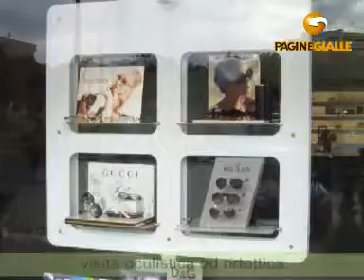OTTICA 3000 POLICORO (MATERA)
OTTICA 3000 53/55, p. Ripoli Tel 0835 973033 Fax 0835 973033 Ottica 3000 è un centro ottico con sede a Policoro che opera con successo nelle province di Matera, Potenza e Cosenza: da oltre 20 anni sul mercato, offre ai clienti l'ottima qualità dei suoi prodotti con una consulenza mirata ad ogni specifica esigenza di visione, con attenzione all'aspetto tecnico ed estetico. Montature e lenti per occhiali da vista e occhiali da sole delle migliori marche, lenti oftalmiche ad alta tecnologia, lenti a contatto rigide, gas-permeabili, lenti per cheratocono e cosmetiche. Centro specialista di lenti progressive, multifocali e antiriflesso. Con una costante evoluzione di strumenti all'avanguardia offre servizi personalizzati con visite optometriche, topografia, controllo e misurazione della vista computerizzata. Riparazione e consegna immediata degli occhiali. Concessionari Cartier per Matera e provincia. Associati consorzio Green Vision.